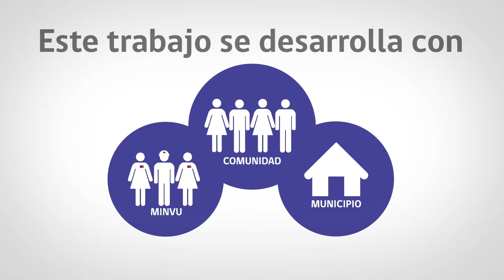Mesa de Trabajo - Programa "Quiero Mi Barrio"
El programa quiero mi barrio hoy ayuda a miles de vecinos y vecinas de Olmué en los diferentes sectores de la Capital Folclórica de Chile. El desarrollo de este programa es posible gracias a las gestiones realizadas por nuestra primera autoridad, Alcaldesa Macarena Santelices Cañas, en conjunto con el equipo SECPLAN y representantes del Ministerio de Vivienda y Urbanismo.